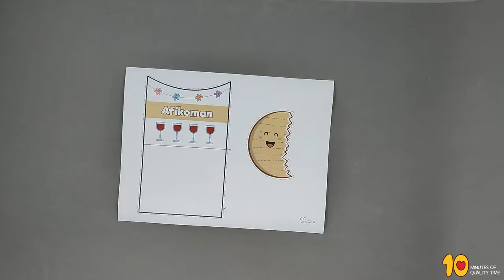Afikoman Craft for Passover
- Crayons
- Scissors
- Stapler